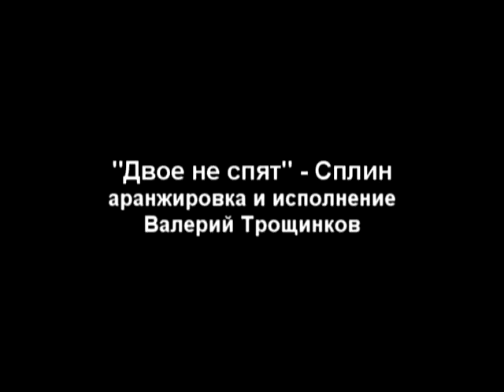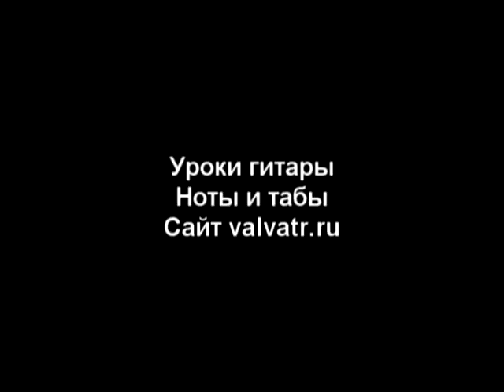Двое не спят - Сплин (фингерстайл кавер на гитаре) ноты и табы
Якщо ви бажаєте придбати до них ноти/таби та підтримати мене, зробіть оплату за реквізитами нижче і напишіть мені назву потрібної мелодії.
У відповідь я одразу надішлю файли Pdf або Gtp.

Вартість аранжування: 100 гривень
Картка Моно: 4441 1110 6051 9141

Від 5-ти мелодій надається знижка -10%
Постійним клієнтам ноти з табами по 75грн.
Також я роблю аранжування на замовлення.

If you would like to purchase sheet music with tabs, please pay using the details below and write me the name of the tune you want and I will send you files.

Arrangement cost: 5$
Visa: 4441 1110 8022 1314
Recipient: Valerii Troshchinkov